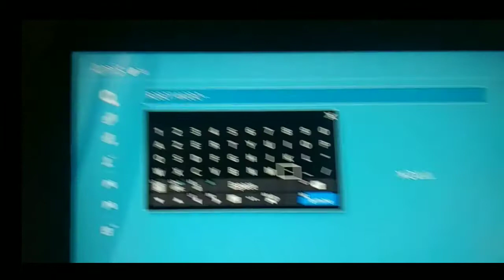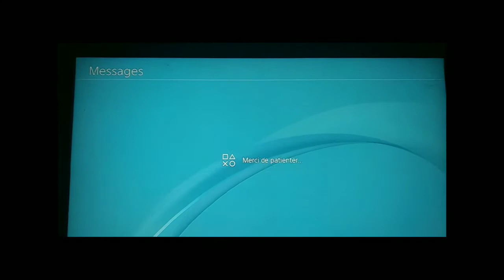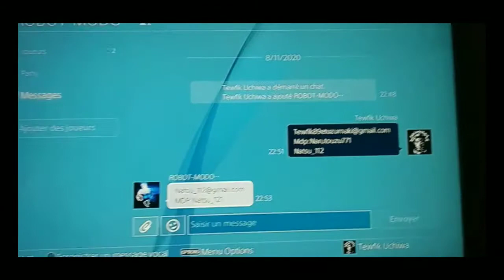comment avoir des comptes facilement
PSN du modérateur : ROBOH-MODO--
DONNE votre adresse mail de votre compte principal
mots de passe de votre compte principal
et le nom de la personne que vous voulez hacker